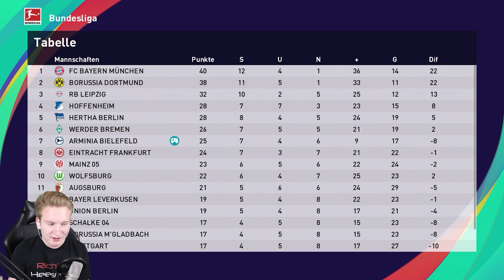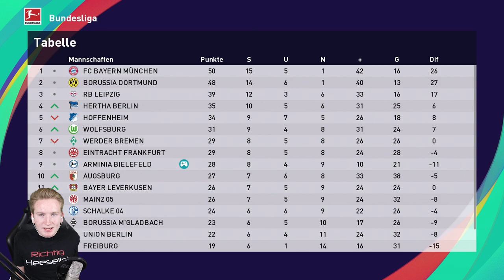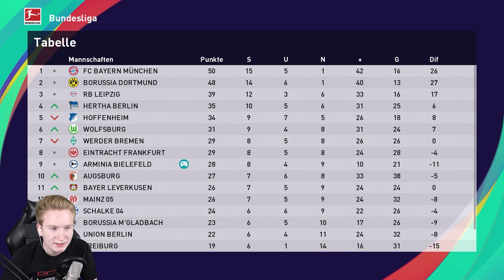PES 2021 Verteidiger Karriere || Freier Fall in den Tabellenkeller! || Bundesliga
► Freier Fall in den Tabellenkeller!
► Spielerkarriere Pro Evolution Soccer 2021 | PES 21
► Position: Rechter Außen Verteidiger (RV)

►Verein: Arminia Bielefeld | Bundesliga
                 ►im Werde zur Legende Modus mit gepatchten Lizenzen (Mods)

► Wir sind halt dann doch nur ein Aufsteiger und der muss in den Tabellenkeller. Die guten Zeiten, am Saisonstart sind schon lange vorbei 7 Niederlagen hintereinander sagt einiges über unser Form Tief aus. Ein kurzen Schock gab es als wir gegen Leverkusen Punkten konnte, jedoch geht es schon wieder im Freien Falle ab nach weiter unten. Ob wir uns da noch retten können?